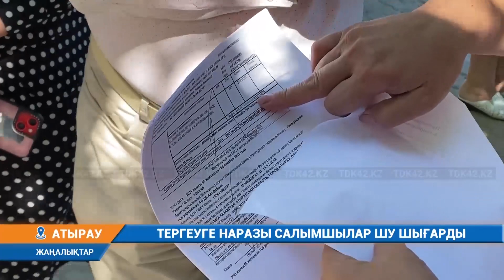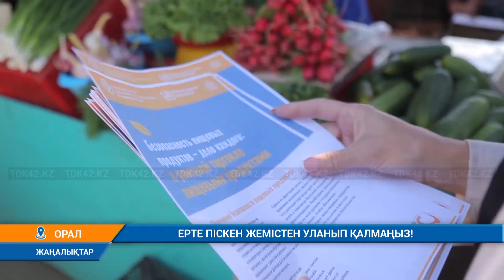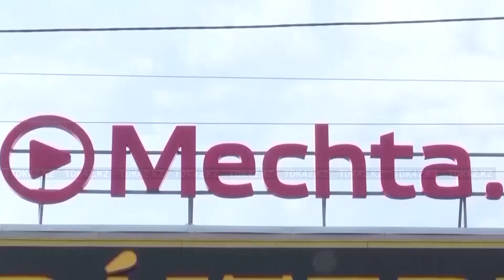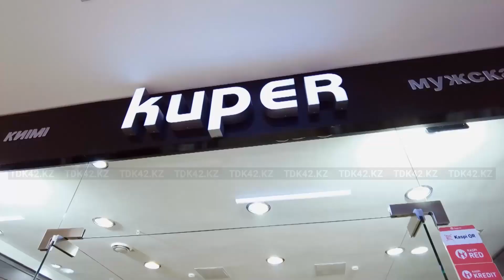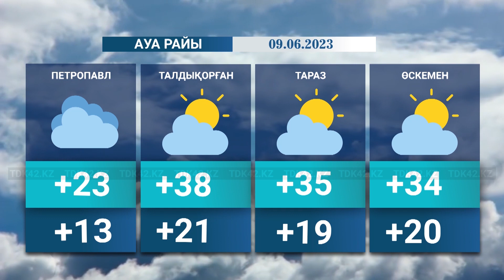Қорытынды жаңалықтар (08.06.2023) 18:30